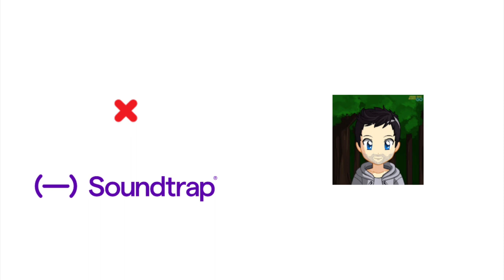My Rants Show Season 1 Episode 15: Soundtrap